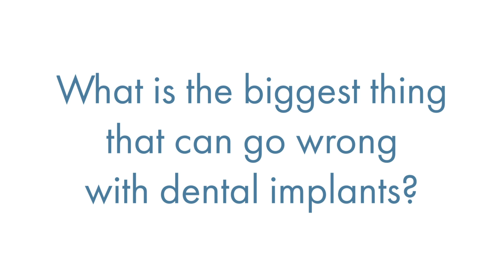BIGGEST THING THAT CAN GO WRONG WITH IMPLANTS | GORDON DENTAL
Gordon Dental Implants and Cosmetics

Dr. Gordon wants to establish great relationships with his patients, and provide them with the best dental care available. He enjoys all dental procedures, but has a particular interest in, and emphasizes cosmetic smile design, surgical procedures, and implant dentistry.

Our modern and clean dental practice caters to every individual, making them feel comfortable and like family. Best of all, our dentist does not refer patients to other practices, but instead takes care of all their needs here at our dental home.

For more information on all the cosmetic dentistry services provided, please